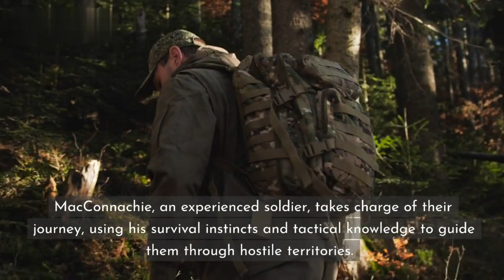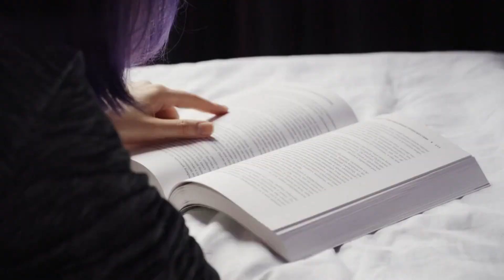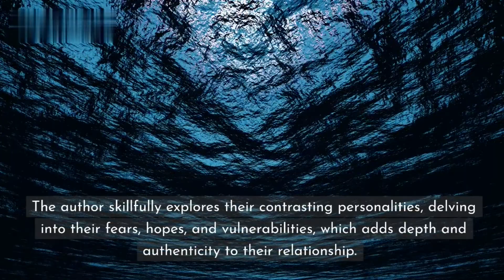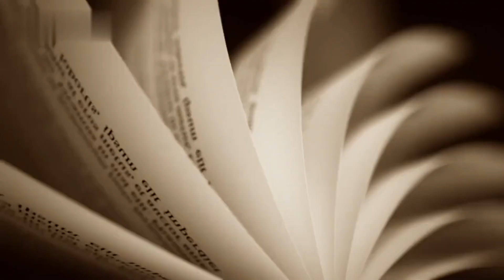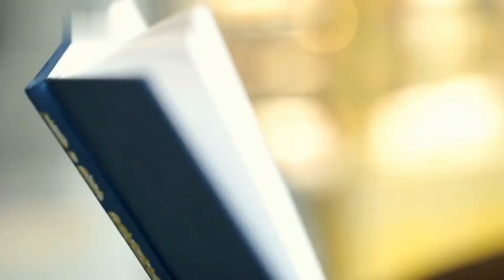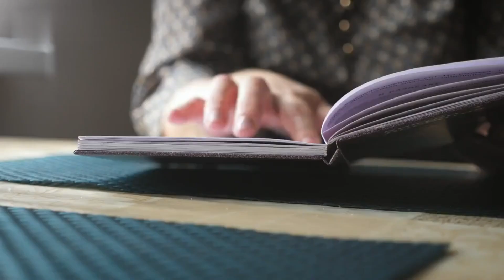𝐅𝐢𝐠𝐮𝐫𝐞𝐬 𝐢𝐧 𝐚 𝐋𝐚𝐧𝐝𝐬𝐜𝐚𝐩𝐞 by 𝐁𝐚𝐫𝐫𝐲 𝐄𝐧𝐠𝐥𝐚𝐧𝐝 : A Captivating Tale of Survival and Humanity | 𝐁𝐨𝐨𝐤 𝐑𝐞𝐯𝐢𝐞𝐰!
001 Booker Prize Nominated Series Review: 1969 | Discover the gripping tale of survival and humanity in Barry England's acclaimed novel! Join our YouTube channel as we delve into the intricacies of this thought-provoking literary masterpiece. Explore the captivating characters, the war-torn backdrop, and the profound themes that make this book a must-read. With insightful analysis and engaging discussion, our book review video brings Figures in a Landscape to life. Don't miss out on this compelling exploration of identity, morality, and the indomitable human spirit. Watch now and uncover the brilliance of Barry England's celebrated work!